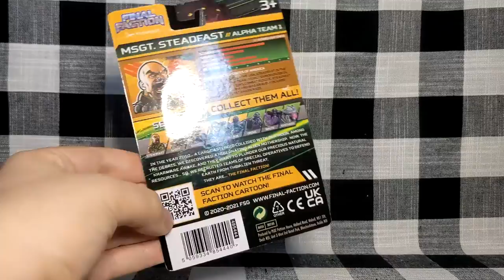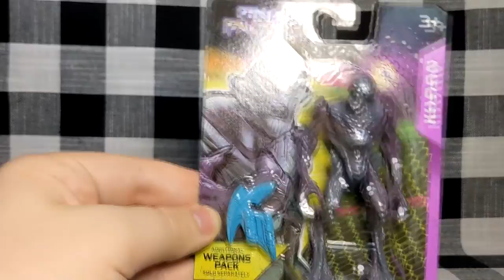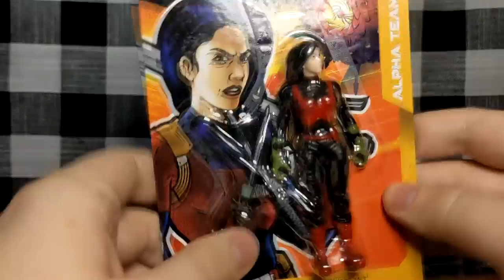Poundland Special - Final Faction Quality 3.75 Inch Action Figures Review